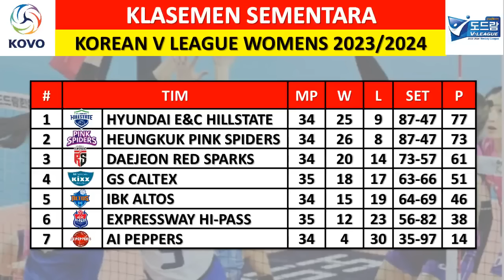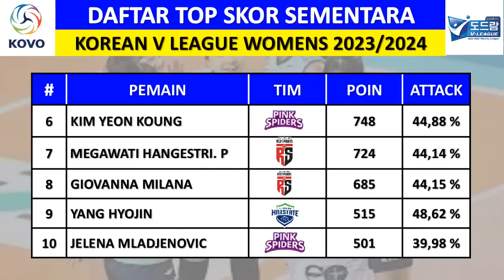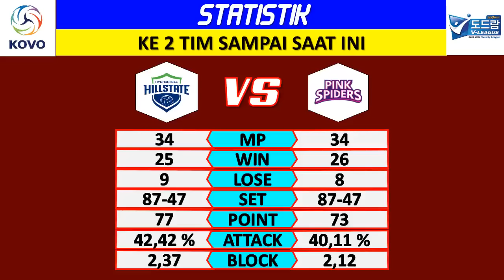BIG MATCH HARI INI !!! JADWAL VOLI PUTRI KOREA HARI INI (SELASA 12 MAR) – HILLSTATE VS PINK SPIDERS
Hillstate vs Pink Spiders

Red Sparks vs AI Peppers

IBK Altos vs Hi-Pass

Pink Spiders vs GS Caltex

AI Peppers vs Hillstate

IBK Altos vs Red Sparks

Jadwal Semifinal Liga Voli Korea,
Jadwal Final Liga Voli Korea,
Jadwal Play-off Semifinal Liga Voli Korea,
Jadwal Play-off Liga Voli Korea,
Jadwal Semifinal Liga Voli Putri Korea,
Jadwal Final Liga Voli Putri Korea,
Jadwal Play-off Liga Voli Putri Korea,
Jadwal Play-off Semifinal Liga Voli Putri Korea,
Hasil Pertandingan Liga Voli Korea Hari Ini,
Highlight Liga Voli Korea Hari Ini,
Klasemen Korean V League Womens Hari Ini,
Klasemen Liga Voli Korea Hari Ini,
MVP Liga Voli Korea Hari Ini,
Pertandingan Liga Voli Korea Hari Ini,
Top Skor Liga Voli Korea Hari Ini,